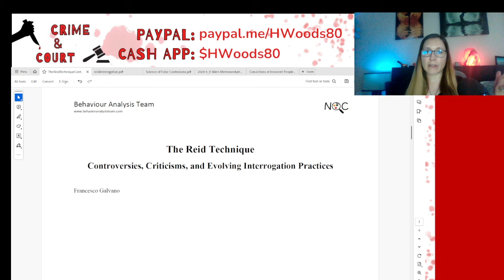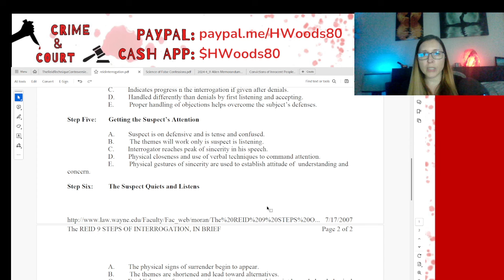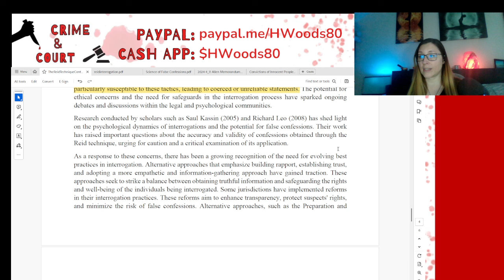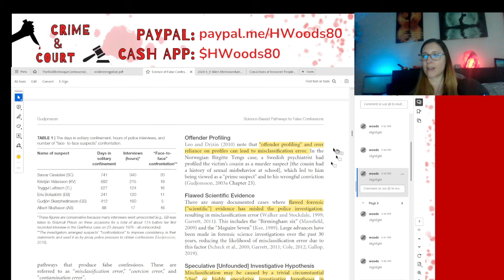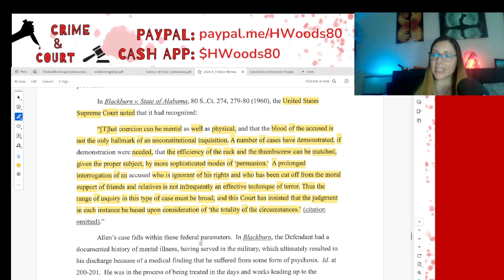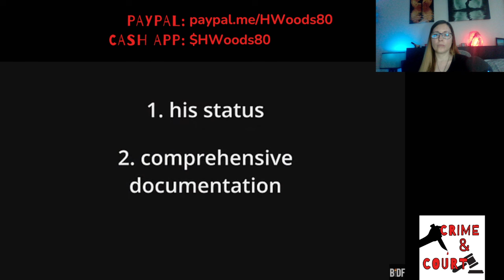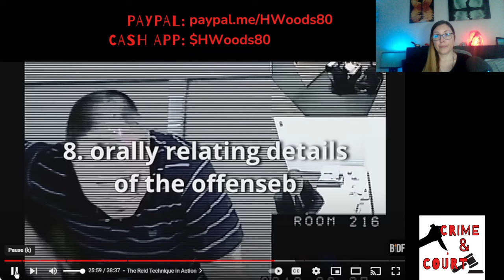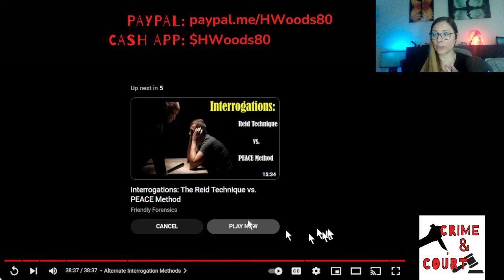Coerced Confessions: The John Reid Technique of Interrogation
Timestamps:
00:00 Crime & Court Introduction
01:43 The 9 Steps of the Reid Technique
23:33 Problems with the Reid Technique
51:29 Reid Technique Examples

Also, check out the BONUS Episode of The Truth Behind the Making a Murderer Deep Dive series for more on false confessions

I am excited to bring you my new series, Innocence Lost: Wrongful Convictions. I hope to share a new story every week about individuals who are incarcerated for crimes they didn't commit and the arduous journey that our time-consuming and highly problematic justice system drags them through.

If you or someone you know has been wrongfully convicted or accused of a crime, and would like to be featured on this channel, please write to to share your Innocence Lost story.

~ Heather